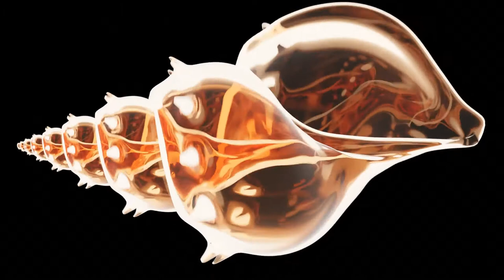Blender Render #20 - Snail (August 2020)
Made in August of 2020. I had a go at making a snail, using as reference a photo of one that I took the night before.